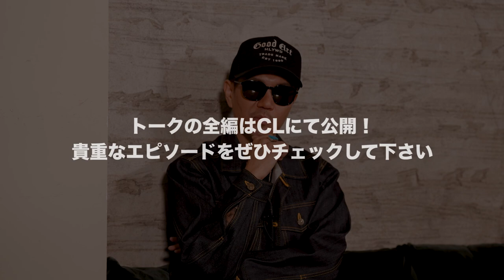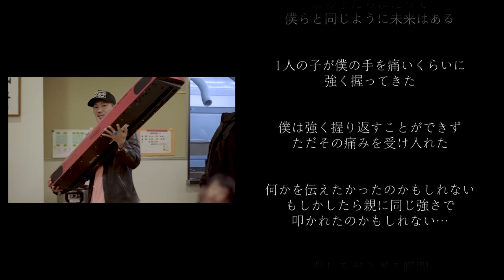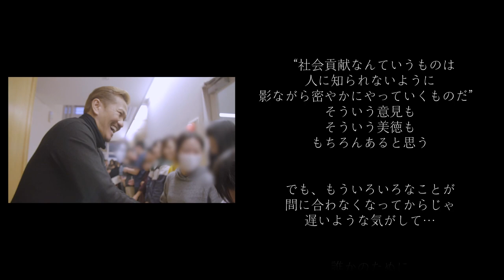【SP企画】MAKIDAI×ATSUSHIがヤバいエピソードと共にEXILEの歴史を振り返ります！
フルver.はCLにて配信中！

今回は「EXILE MAKIDAI×EXILE ATSUSHI対談」をスナちゃんTV特別ver.でお届け！
今だから話せる新人時代のエピソードからグループの歴史が動いた瞬間まで、
当時の心境を赤裸々に語り合う、スペシャル対談です！

EXILE ATSUSHI LIVE TOUR 2023
"Heart to Heart" Season 2の詳細はこちら
EXILEニューアルバム『POWER OF WISH』の詳細はこちら
EXILE ATSUSHI feat. P-CHO (DOBERMAN INFINITY)